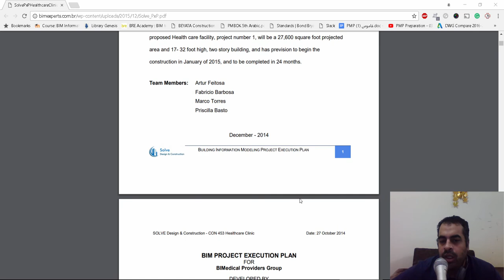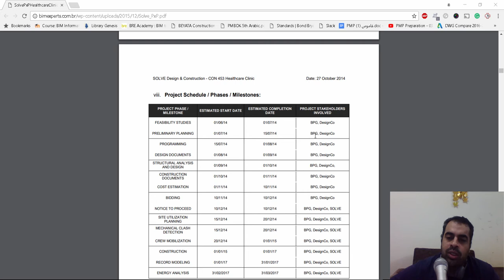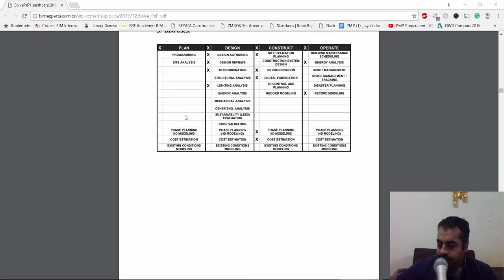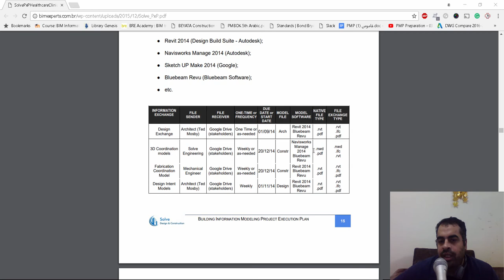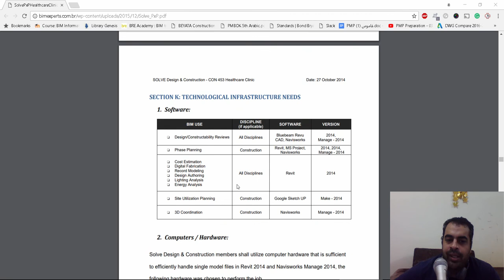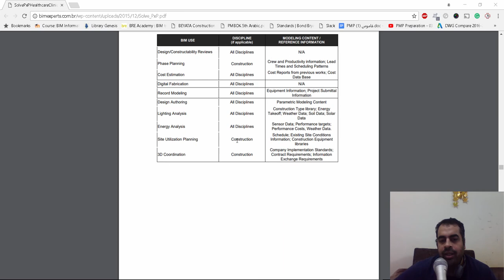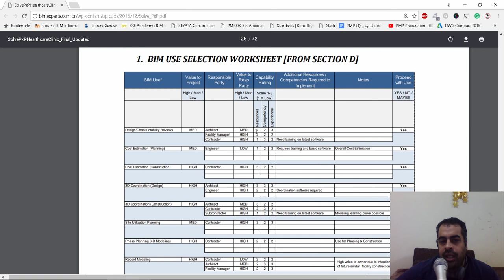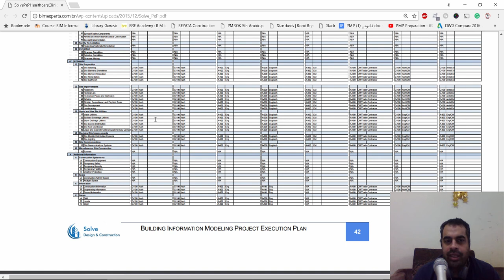BIM PROJECT EXECUTION PLAN مثال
شير مشاركة